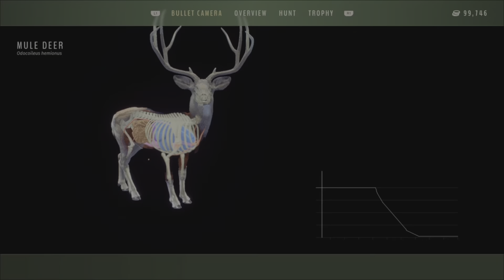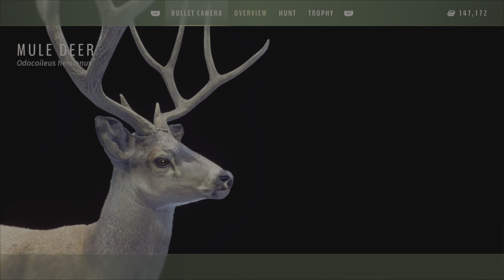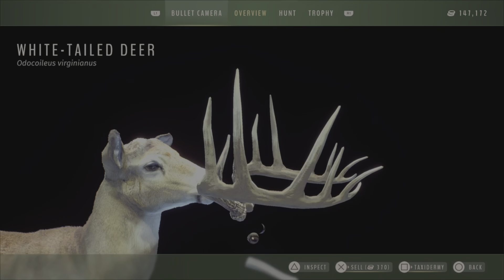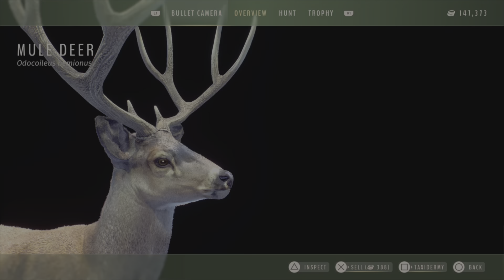SIX 5 STAR 🏆 of MY OWN harvested IN A ROW.HERD MANAGEMENT PAID OFF Way of the hunter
After culling LOW fitness young adults & mature deers Herd management finally worked turning the beginning area in a High fitness location full of 5 STAR trophies  of my own.Way of the hunter Herd management Results